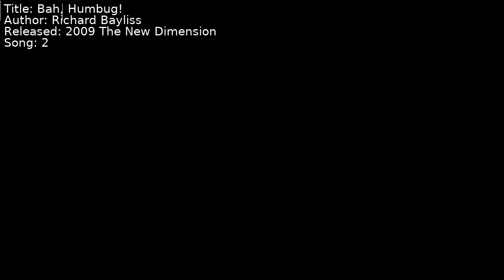Richard Bayliss - Bah, Humbug! | Song 2 [C64] [SID]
Title: Bah, Humbug!
Author: Richard Bayliss
Released: 2009 The New Dimension
Song: 2